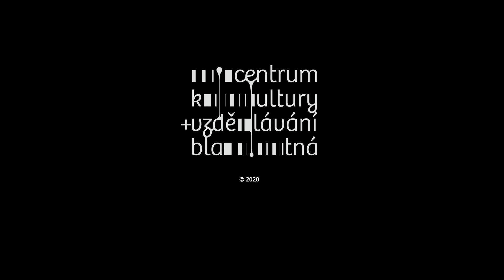Holokaust v Blatné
Rozhovor s paní Evou Erban Druckerovou, která prošla Terezínem, Osvětimí a Bergen Belsenem, doplněný o fotografie z archivu Městského muzea Blatná.